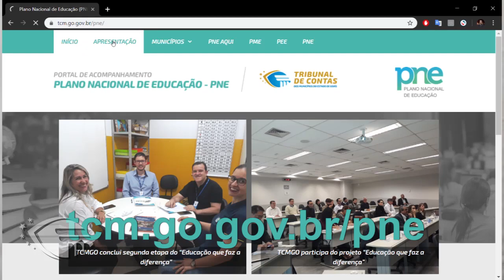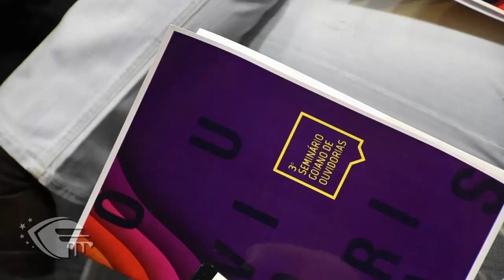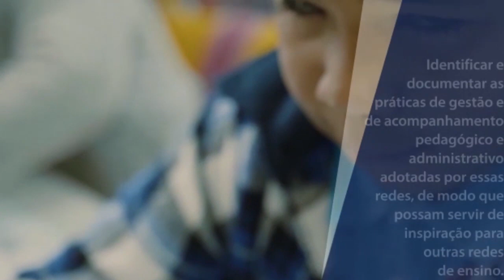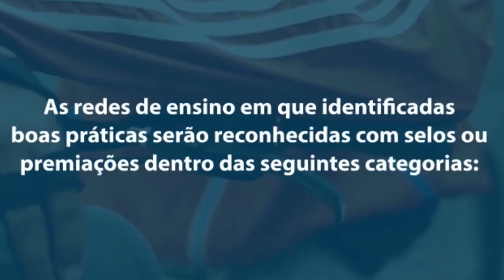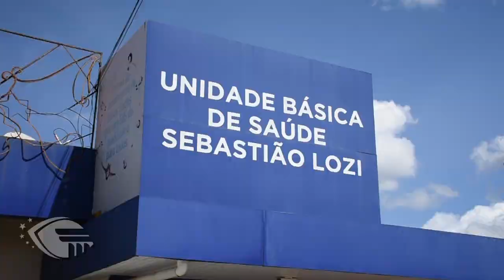26-09-19 - TCM Noticias #65 com Roberto Coutinho